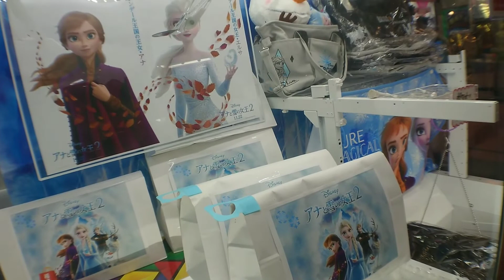【クレーンゲーム】アナと雪の女王2にチャレンジ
クレーンゲームチャレンジ☆
アナと雪の女王2☆

準備中です♪

素材→PIXTA